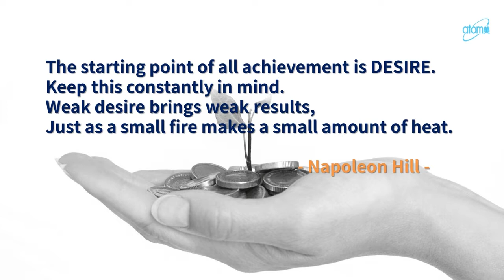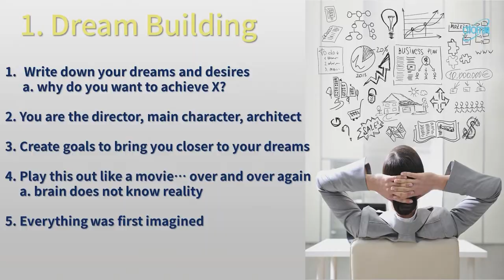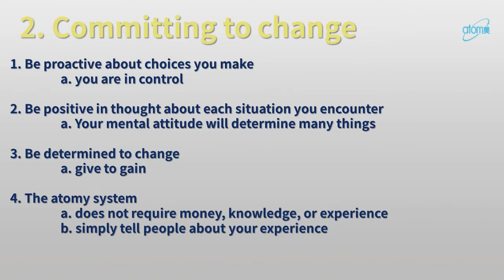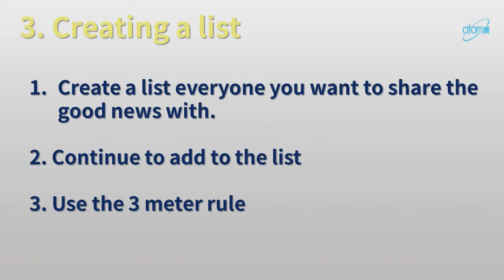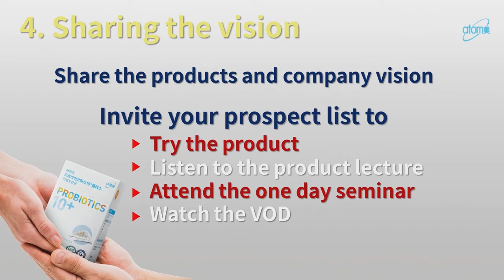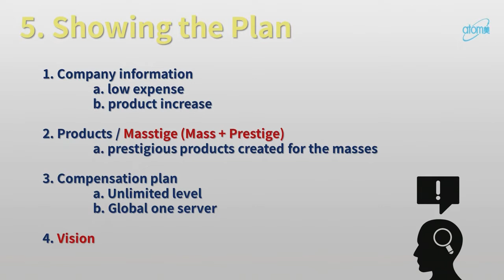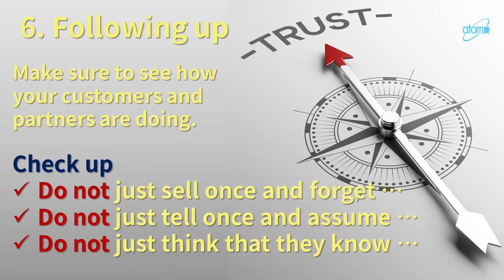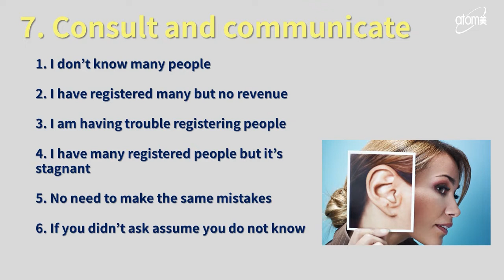ATOMY 8 Steps to Success by STM Joo Young Park